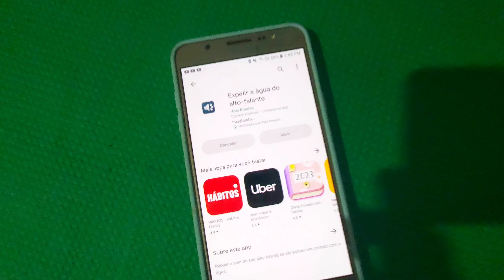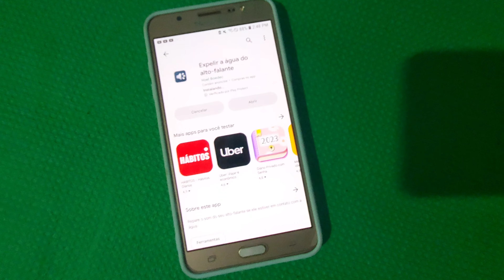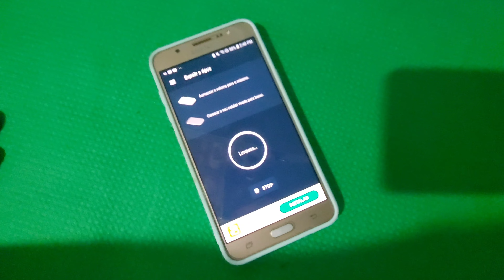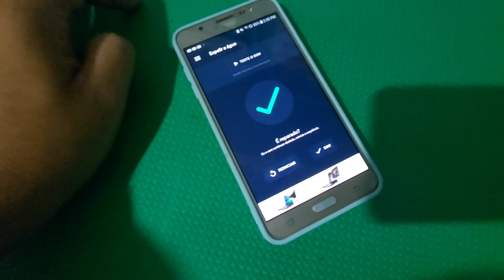CELULAR CAIU NA ÁGUA? | FAÇA ISSO!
LINK DO APLICATIVO MOSTRADO NO VIDEO ⤵️